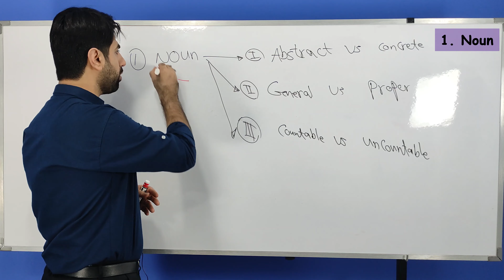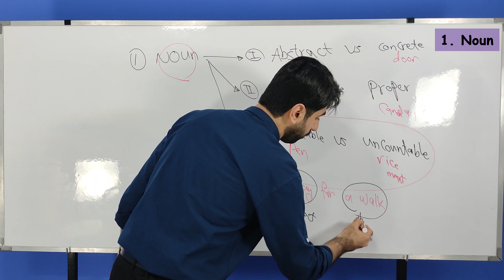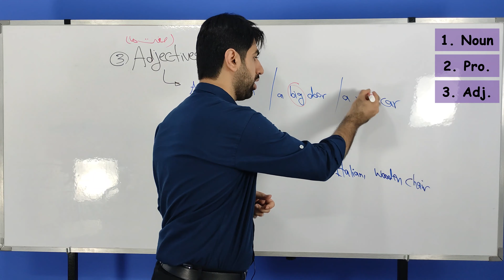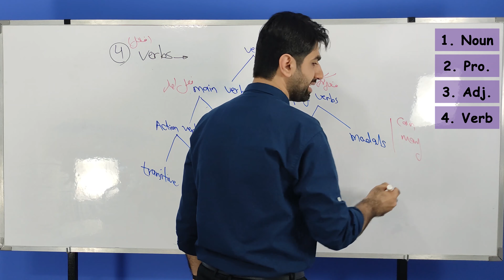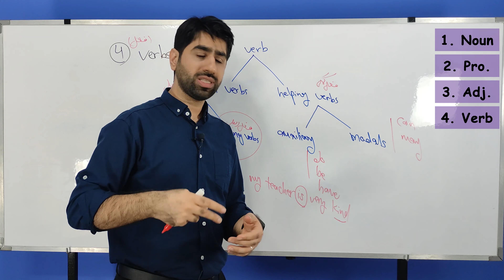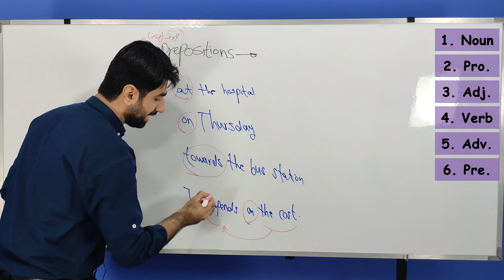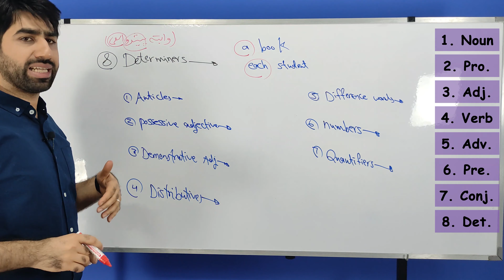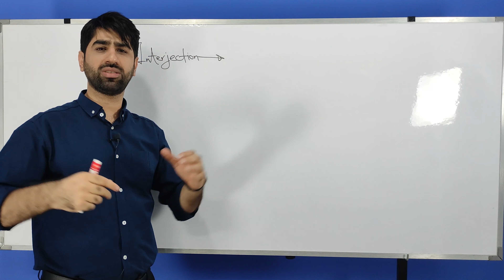اجزای کلام در زبان انگلیسی | آشنایی با انواع کلمات در انگلیسی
در این درسنامه با هم اجزای کلام 9گانه در زبان انگلیسی را یاد میگیریم
00:00 مقدمه
01:20 چند نوع کلمه در زبان انگلیسی وجود دارد؟
03:00 اسم (Noun)
06:41 ضمیر (Pronoun)
08:31 صفت (Adjective)
11:18 فعل (Verb)
15:47 قید (Adverb)
18:03 حرف اضافه (Preposition)
20:05 حرف ربط (Connector / Conjunction)
21:22 وابسته پیشرو اسمی (Determiner)
24:30 اسم ندا یا حرف صوت (Interjection / Exclamation)

اجزای کلام بدون شک یکی از مهم ترین و اصولی ترین موضوعات در یادگیری زبان انگلیسی است. تسلط بر انواع کلمات در زبان انگلیسی نه تنها بر مهارت گرامر می افزاید، بلکه موجب تقویت مهارت های چهارگانه در زبان انگلیسی می شود. در این ویدیو، سعی کردم تا با معرفی دسته بندی های متفاوت کلمات به شما در مسیر یادگیری گرامر  کمکی کرده باشم